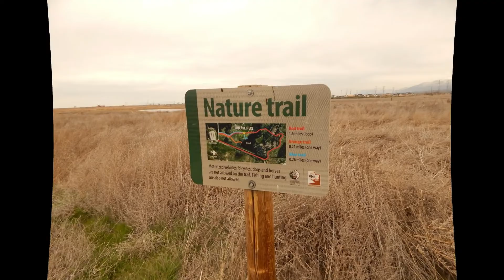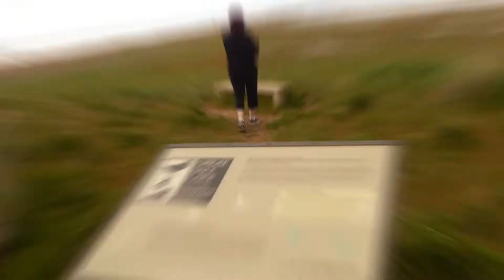WALK with US!~Soothing Sounds and Sights of Nature~FBMA~Eccles Wildlife Center~4/24/2022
Walk with us at one of our favorite 'natural' areas, with SO much going on this spring! We find tranquility and peace in our walking. Different areas have different sights and sounds. We never know what we may come across! This walk produced many sights WE have never seen!
This was a peaceful, productive day with our photography and videography. Not to mention exercise :).
No. Utah. Spring, out fielding.
Farmington Bay Management Area~Eccles Wild Life Preserve.